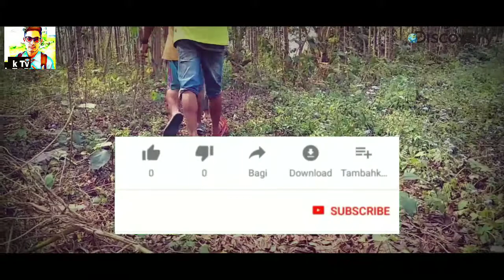Karbi Man vs wild | part|| by kimrich TV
Hey guys kosnlo langme sen ji ma la nn efoi abgk.